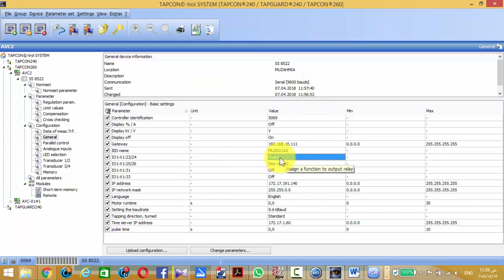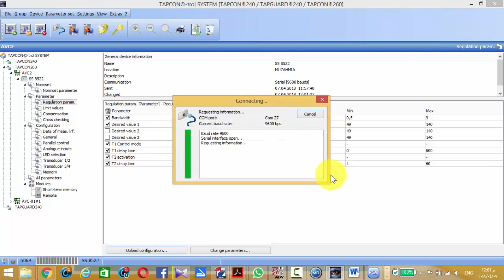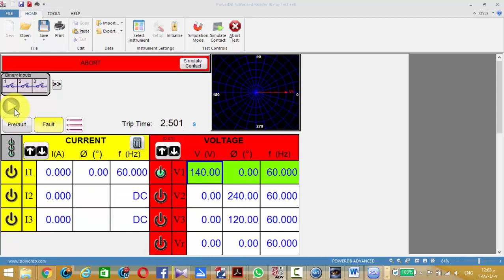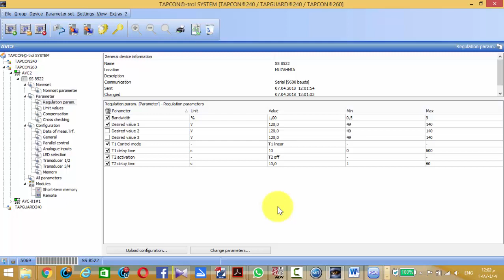10. Over voltage (TAPCON 260 )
TAPCON 260